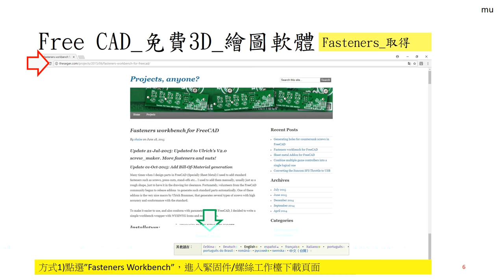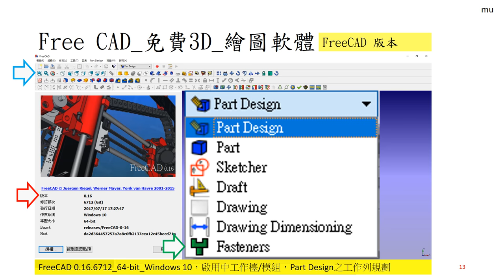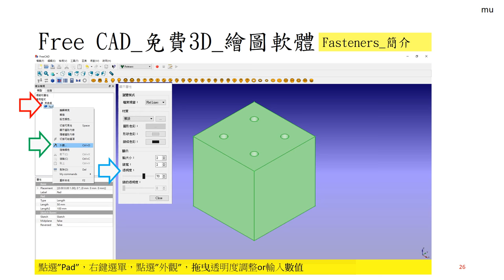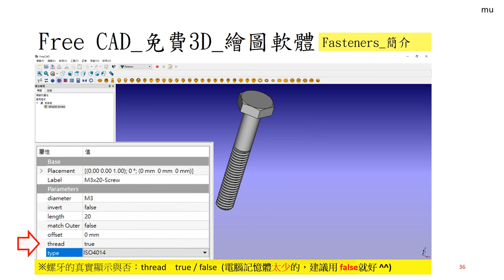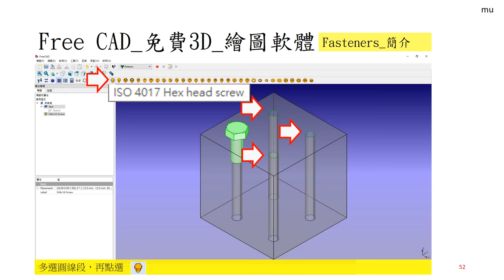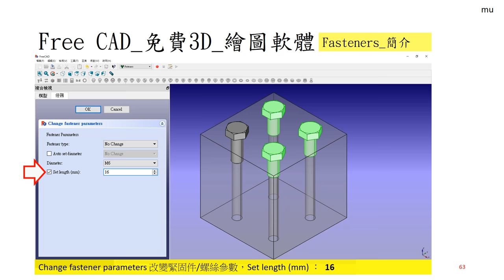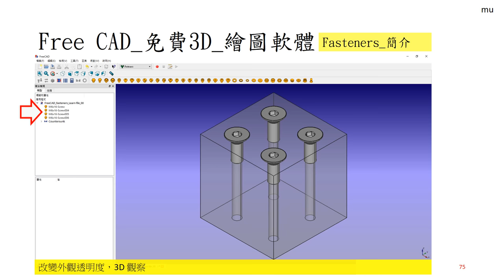Free CAD 中文教學 Lesson009_緊固件模組_螺絲模組(簡易說明)_Fasteners Module Fasteners Workbench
緊固件模組_螺絲模組(簡易說明)
Fasteners Workbench
Fasteners Module